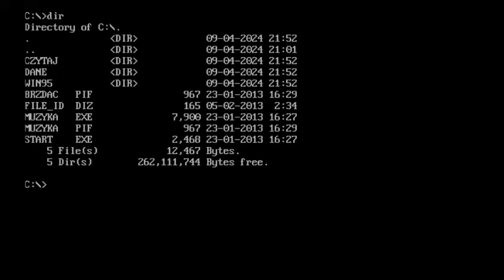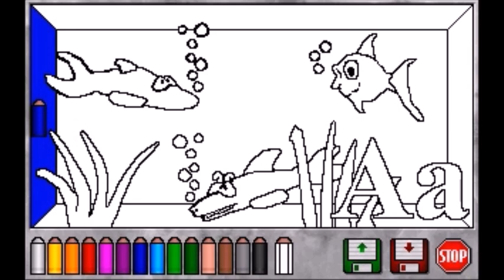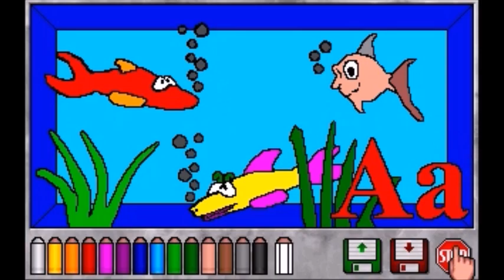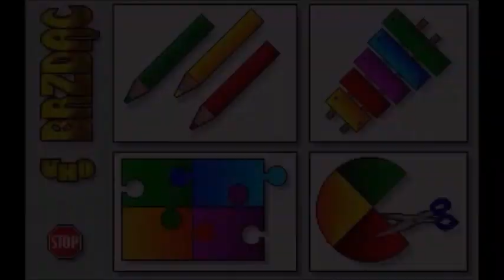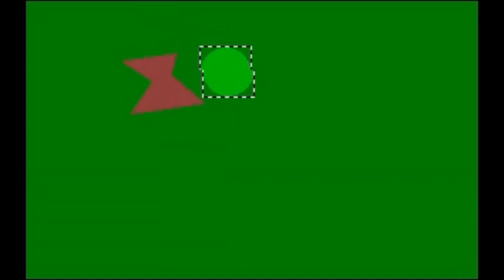Brzdąc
Este é um jogo educacional polonês onde oferece funções de pintar, tocar xilofone, montar quebra-cabeça e desenhar.